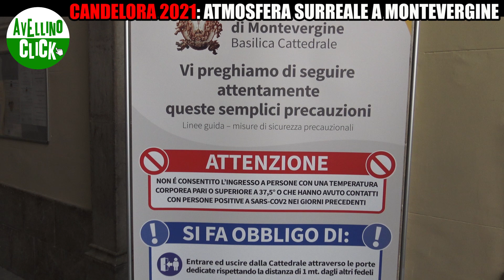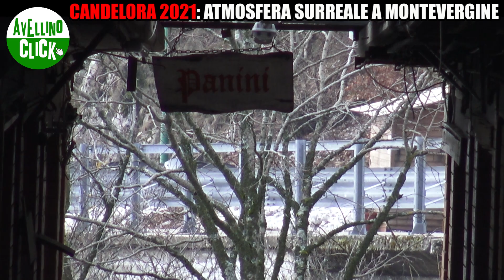CANDELORA 2021: ATMOSFERA SURREALE A MONTEVERGINE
Un'edizione dedicata alle vittime del Covid e a chi lotta contro il virus, nel segno del rispetto e della preghiera.

Servizio di Paolo Pagnotta e Selene Fioretti